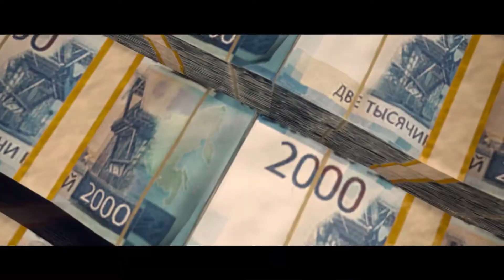Call of Duty: Warzone - official trailer: March 10th